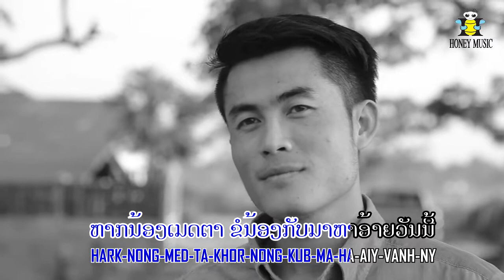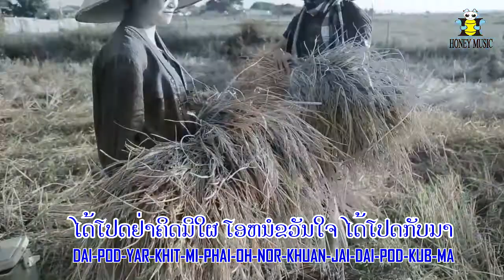ບາດຮັກ ບາດໃຈ [ KR ] FULL HD - ນ້ອຍ ຈຳປາສັກ - ສັງກັດ HONEY MUSIC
ຝາກກົດໄລ້ ກົດແຊ ແລະ ກົດຕິດຕາມເປັນກຳລັງໃຈ ເພື່ອຈະໄດ້ມີກຳລັງໃຈເຮັດເພງຕໍ່ໆໄປ